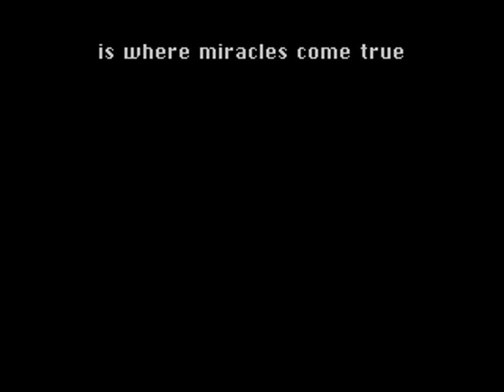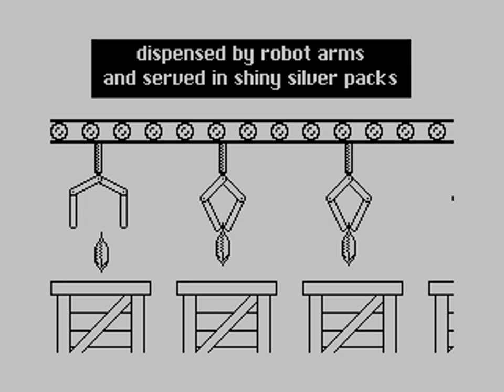In The Future (a short song about jetpacks)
From the upcoming Gasman chiptune album... A song about living in the future, with a music video running entirely on a 1980s ZX Spectrum home computer.